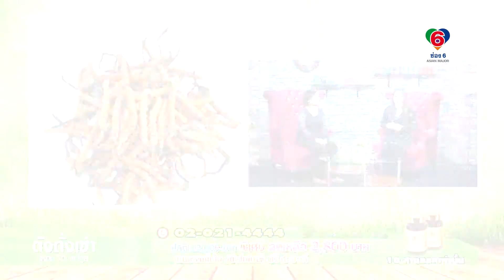ตีแผ่แฉข่าว on air 03-11-60_B2